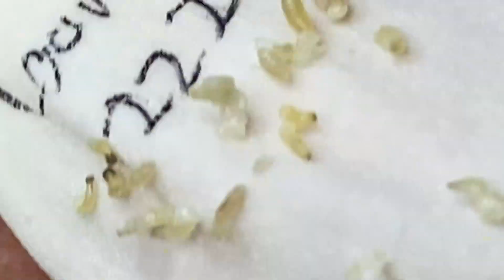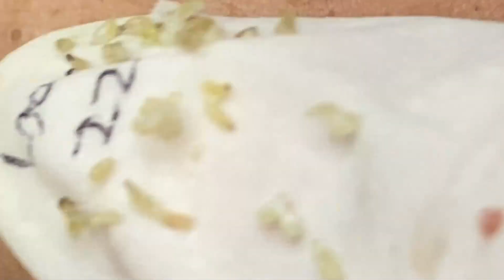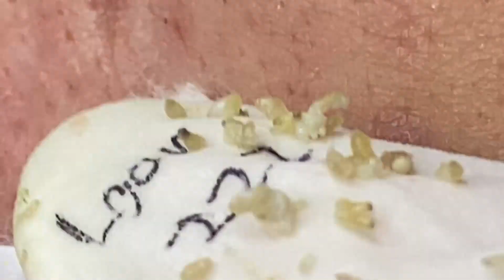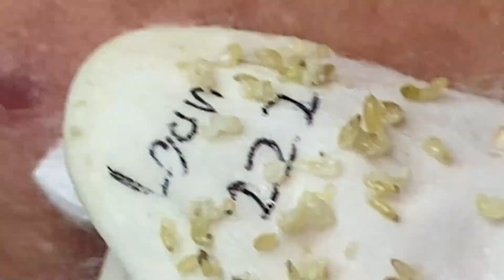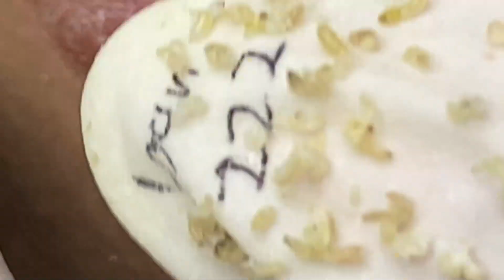𝔹𝕖𝕒𝕦𝕥𝕪 𝔽𝕠𝕣 𝔼𝕧𝕖𝕣𝕪𝕠𝕟𝕖 𝕀𝕤 𝕎𝕙𝕒𝕥 𝕀 𝕃𝕚𝕜𝕖